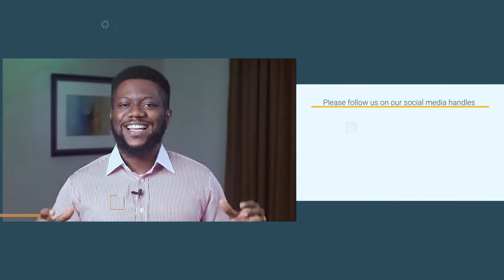Love Code with Mayzy | Episode 8 | How to discover who you are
There are several pertinent questions in the heart of singles when it comes to love, relationship, marriage and family.
In this interview series we seek to bring a wide range of answers from seasoned speakers. Their answers are practical and come from a place of godly wisdom and experience.

Do you have other questions,  watch out for the other episodes.